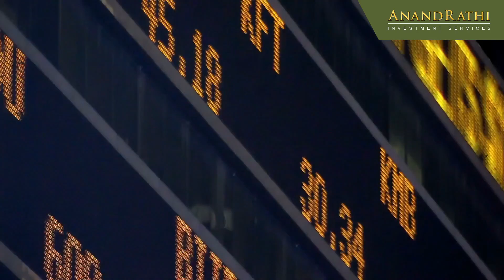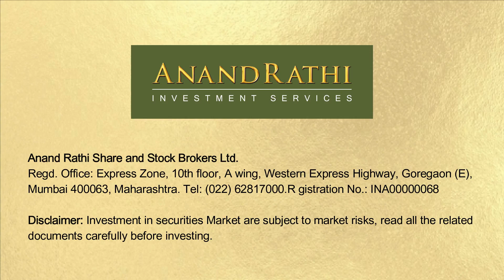Decoding Union Budget 2022 | Mr. Anand Rathi | Market Outlook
This is what Mr.Anand Rathi, Founder and Chairman, Anand Rathi Group had to say about the union budget presented today and what are his views about the economy in the coming years.